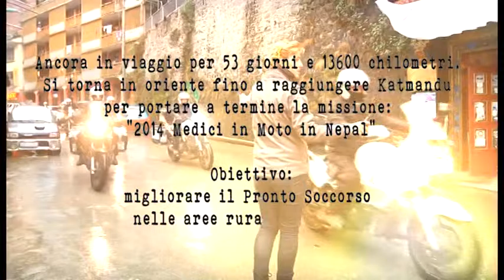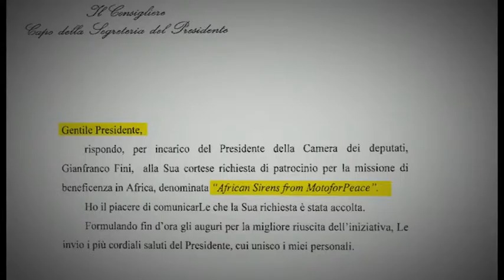Promo MotoForPeace 2016 italiano HD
Promo istituzionale ed in ALTA DEFINIZIONE di MotoForPeace Onlus